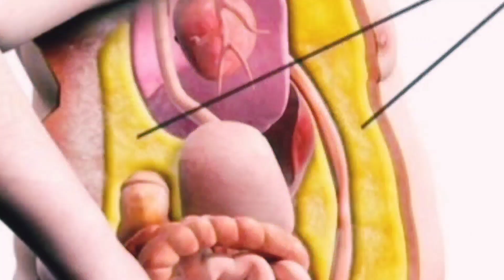Amazing Fact About Truth v/s Misconception | सच V/s वहम पर आधारित रोचक तथ्य Ep-09 🔥🤔💯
Amazing Fact About Truth v/s Misconception | सच V/s वहम पर आधारित रोचक तथ्य 🔥🤔💯

अगर मेरी बात आपके ज़ेहन/ दिल तक पहुँच जाये तो  इसे और भी लोगों को साझा (share) करें ।और भी लोग Aware  हों सकें। अगर आप हमारे channel पर नये हैं तो
               🙏🏻धन्यवाद🙏🏻
      आपका जीवन मंगलमय हो !